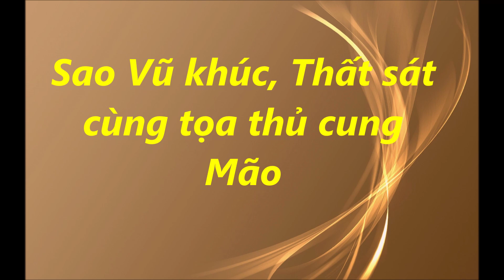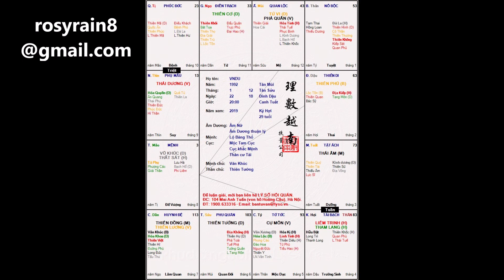Sao Vũ khúc, Thất sát cùng tọa thủ cung Mão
Trả lời câu hỏi về tử vi  bạn nữ  ngày 22tháng 1năm sinh 1992(20:00h)